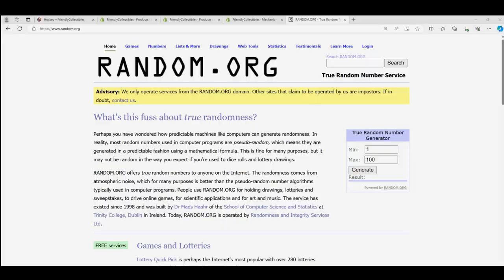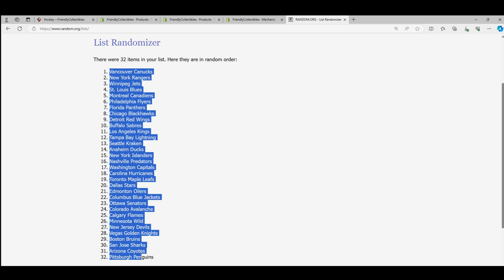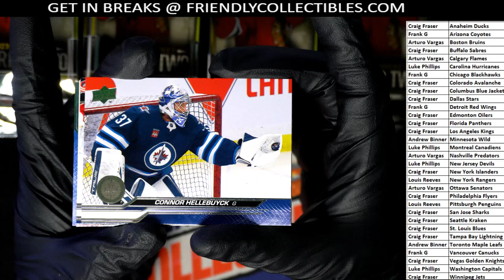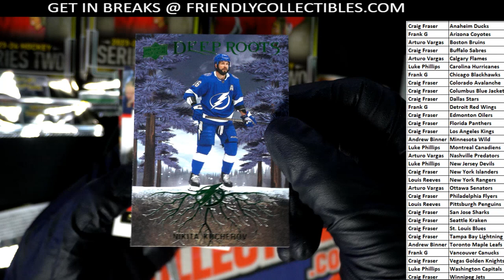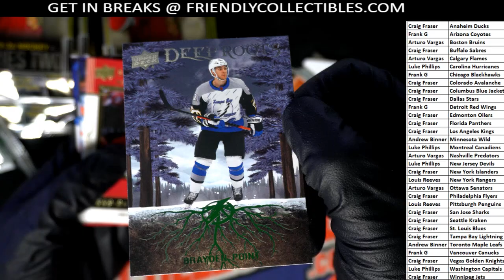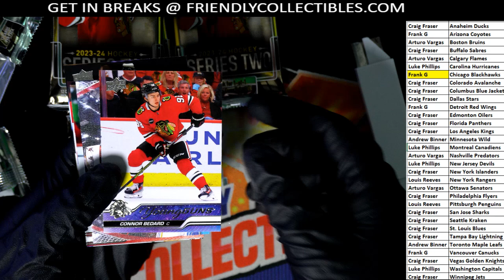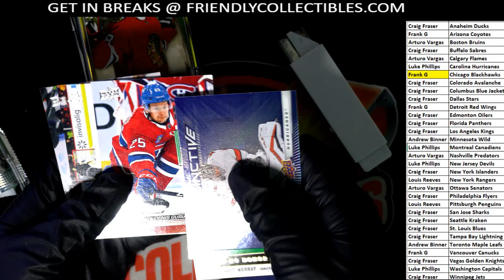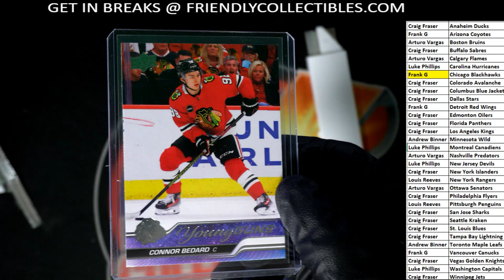NICE BEDARD!! 2023 24 Upper Deck Series 2 Hockey ID 242TEAMSUD103